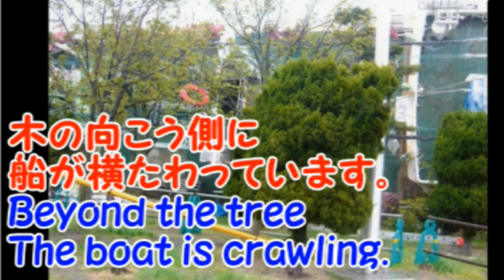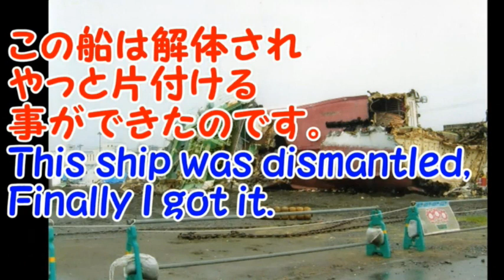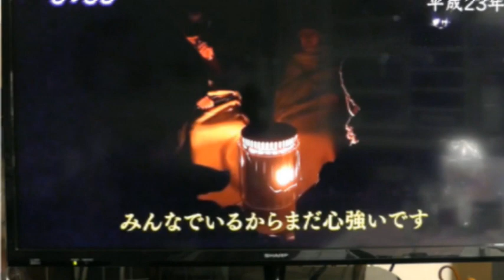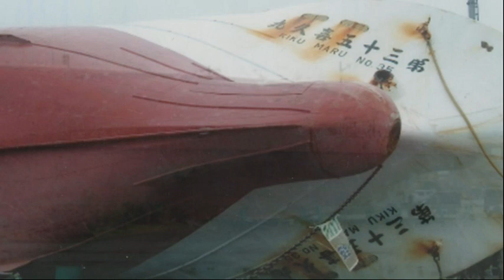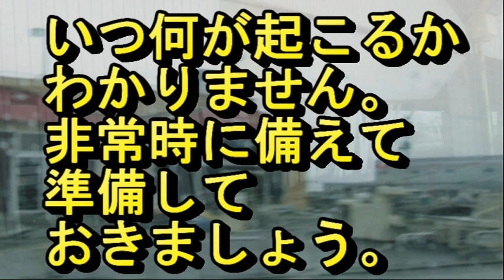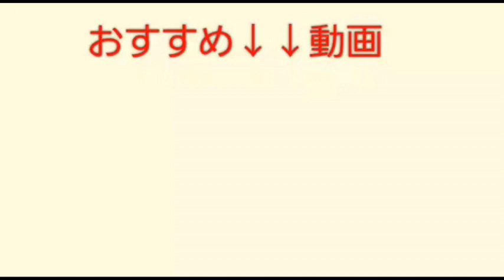東日本大震災(八戸で撮影)3.11の記録 Record of the Great East Japan Earthquake (taken in Hachinohe) 3.11.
東日本大震災 津波＃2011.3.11

●２０１１／３／１１の東日本大震災を絶対忘れないための動画です。あれから10年たちました。普段から震災に備えて家族と話しあっておきましょう。

●　I'm interested in various things regardless of one genre, so I want to do a variety of videos.
　　I recently started drone shooting.Please feel free to post comments on the video if you like.